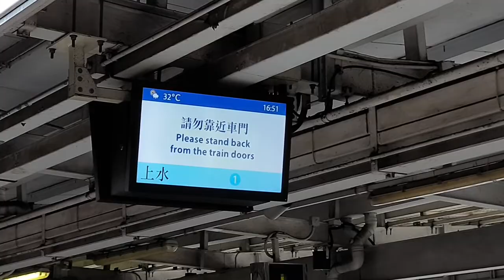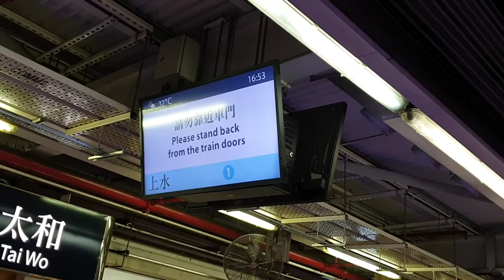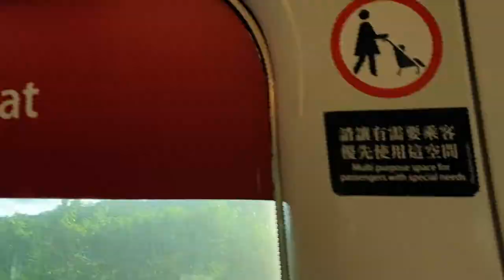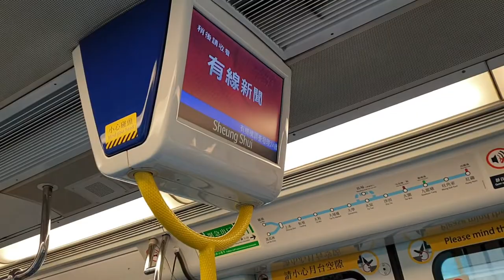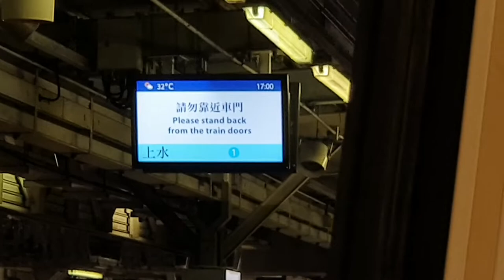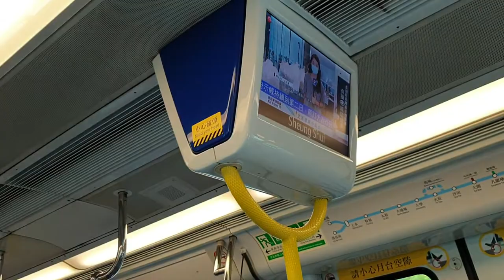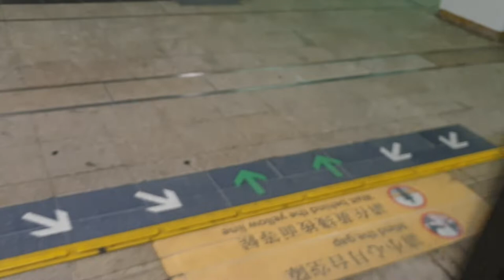(再戰水特11x永續傳奇下有驚喜) MTR EAL SP1900 D215/D205 (M216-H206) TAP → SHS+駛離SHS 1台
Train : SP1900 D215/D205 (M216-H206)
TAP → SHS
東鐵列車以積木車姿態下載客以往一直都係MLR嘅專利，不過呢個傳統終於都打破咗啦！事關M208-D207據說就大緊修，而D213-H214就疑似壞咗車。如果而家已經用緊新系統嘅話，今日根本冇可能見到呢個情景。順帶一提，呢次係千九首航19年嚟第2次出現以積木車姿態載客嘅場面，對上一次已經係15年前喺西鐵嗰邊：因應D317/D318同D323/D324喺PHD相撞而導致D318同D323出現咗損壞。為咗方便維修D318同D323呢兩卡，當時嘅KCR決定將D317-M317駁去C324-D324而形成D317/D324(繼續載客)；D323-M323駁去C318-D318而形成D323/D318(進行D318同D323嘅維修)，歷時大約5個月(7/2005-12/2005)
PS:此車已經喺17/3/2021同13/4/2021過檔至PHD